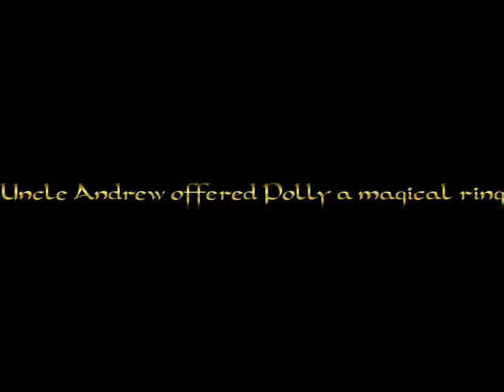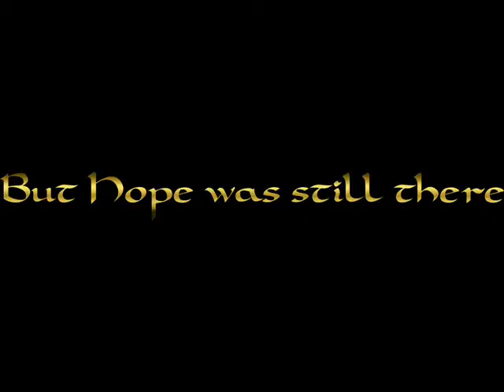The Magician’s Nephew Trailer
Harshil Dogra from Homebush Boys High School created a haunting video trailer to promote the classic novel, ‘The Magician’s Nephew’, C.S.Lewis.